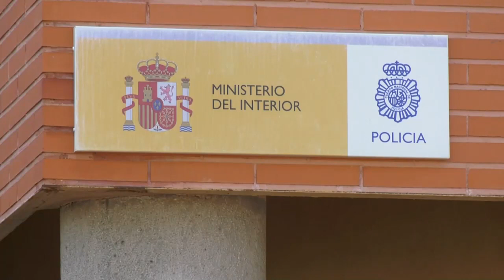Alicante guarda un minuto de silencio en memoria de la última víctima de violencia de género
El Ayuntamiento de Alicante se suma a la Federación Valenciana de Municipios y Provincias en la condena del reciente asesinato por violencia de género ocurrido en el municipio de Elche y guarda un minuto de silencio en su memoria.

La mujer de 25 años de nacionalidad paraguaya asesinada presuntamente por su pareja de un disparo el pasado día de Navidad en un domicilio de Elche deja huérfanos un niño de 9 años y una niña de solo 3.

El Ministerio de Igualdad ha condenado este nuevo crimen por violencia machista ocurrido en la ciudad ilicitana, el 43 en lo que va de 2021 y el número 1.125 desde que se empezaron a recopilar datos, en 2003.